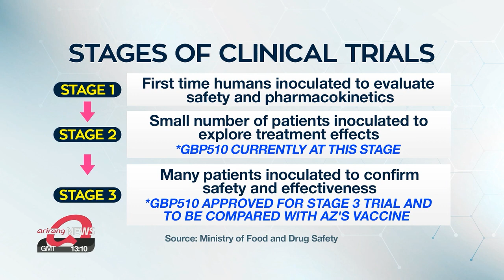SK Bioscience's COVID-19 vaccine granted phase three trial approval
식약처 "SK바이오 코로나19 백신 임상 3상 승인"

A domestically developed COVID-19 vaccine candidate received approval by the nation's drug ministry for a final stage clinical trial.
This is the first for homegrown coronavirus vaccine.
Hong Yoo gets us better acquainted with the process and the product.
A COVID-19 vaccine candidate developed by SK Bioscience has been approved by the Ministry of Food and Drug Safety for a phase three clinical trial. the first for a domestically developed vaccine.
At this stage, the vaccine candidate labeled "GBP510," will be compared with AstraZeneca's vaccine for efficacy and safety.
GBP510 uses gene recombination technology to induce an immune response by injecting surface antigen protein of the coronavirus... the same technology used by Novavax.
A total of 3-thousand-990 people above the age of 18 will be test subjects for the clinical trial.
3-thousand of them will be given with the vaccine candidate and the rest with AstraZeneca's.
They will all receive 0-point-5 milliliters of a shot... two times, getting the second shot 4 weeks after the first.
The final clinical trial will be carried out not only in South Korea but in Southeast Asia and Eastern Europe.
The Food and Drug Ministry explained that the vaccine candidate has shown sufficient safety and immunogenicity in previous stages, proving that it is capable of entering the final stage.
In Stage 1, all 80 adult subjects inoculated formed neutralizing antibodies.
In terms of safety, no particular side effects were noted aside from tiredness and muscle pain.
President Moon Jae-in, in response to the approval, said the government will provide full support to ensure that domestic clinical trials are carried out quickly and thoroughly.
He has previously emphasized the importance of securing vaccine sovereignty.
The Blue House spokesperson said that the President hopes South Korea is able to bring a domestic vaccine to the market.
In a meeting with his top aides on Monday, Moon said that they will speed up the development of domestic vaccines and concentrate all state capacity in building a global hub so as not to be deterred by overseas firms.

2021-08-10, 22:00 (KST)